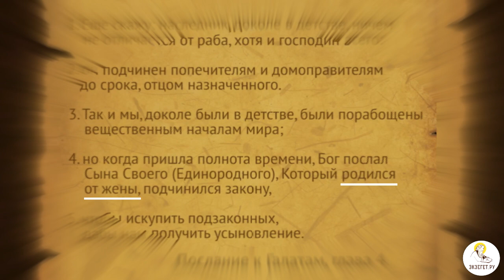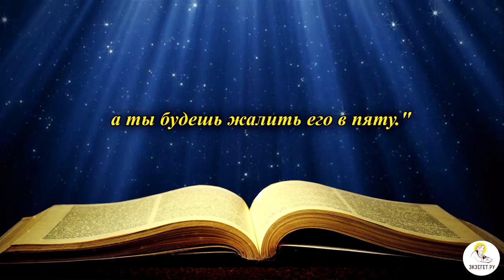ПРОРОЧЕСТВО о рождении Мессии от семени жены. Толкования святых.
Пророчество о рождении Спасителя от жены: взгляд святых отцов и историков Церкви.